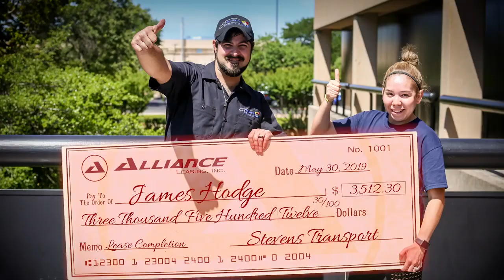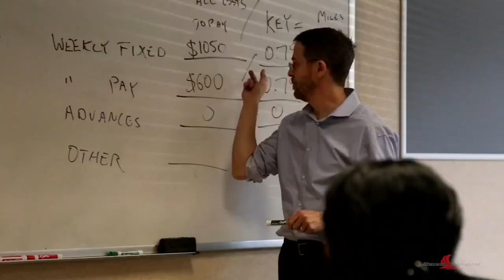Richard Avinger Succeeds as Contractor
Richard Avinger joined the transportation industry eighteen years ago, but unforeseen circumstances pushed him to pursue other career opportunities. Missing the open road and the independence that his truck driving profession offered, Richard made the decision to re-join the industry. When searching for a company to explore this new adventure with, Richard came across Stevens’ online advertisement and within one week, was on his way to receive training!

Richard attended Tampa Truck Driving School in Tampa, FL and graduated with his CDL in August of 2019. Richard enjoyed the training that he received at Tampa Truck Driving School and made some lasting memories with his classmates. After he completed training, Richard traveled to Stevens’ headquarters in Dallas, TX and attended orientation and embarked on his 240-hour over-the-road training.